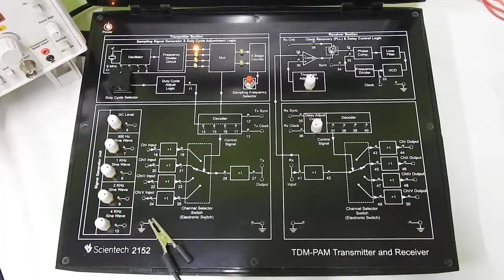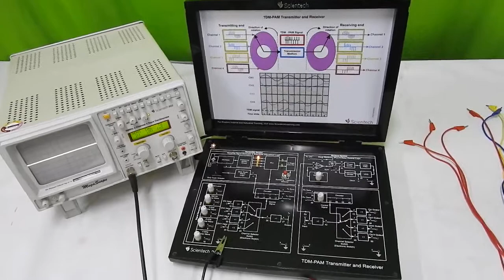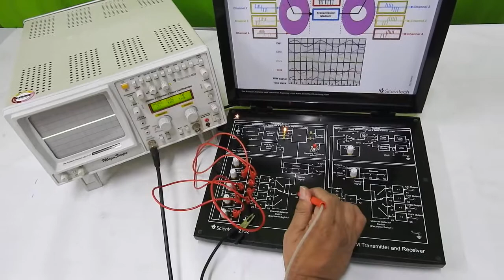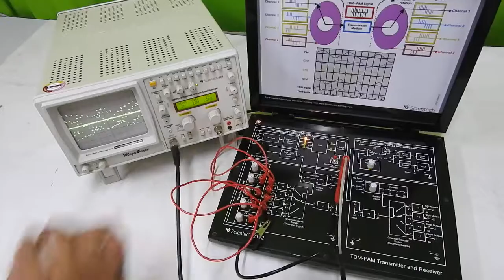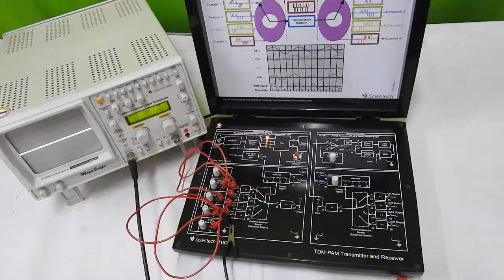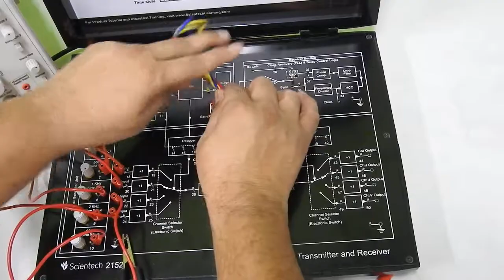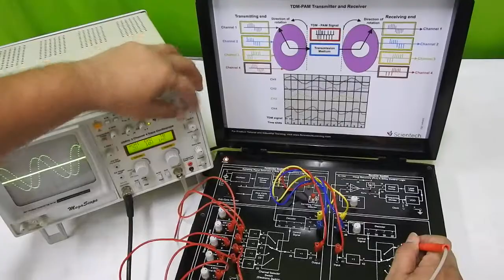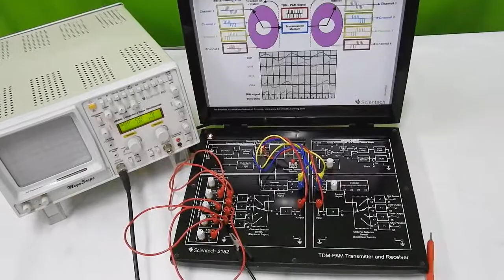Time Division Multiplexing & Demultiplexing (TDM-PAM) - PART 3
Very good platform to explain the Time Division MULTIPLEXING & Demultiplexing experiment. It explains three different ways of communication between transmitter & receiver.

Mode 0 : There are three different signals ( also called as 3 wire communication ) flows from transmitter to receiver ( TDM PAM Signal , Clock and Sync Pulse )
Mode 1 : There are two different signals (( also called as 2 wire communication ) flows from transmitter to receiver ( TDM PAM Signal , Sync Pulse ) Clock is derived from sync pulse.
Mode 2 : There is only one signal  (( also called as 1 wire communication ) flows from transmitter to receiver ( TDM PAM Signal  ) Clock and sync  is derived from Signal it self. It carries DC Signal in one channel from where clock and sync is derived..

You will observe that as you reduce number of wires between transmitter & receiver circuit becomes more complex.